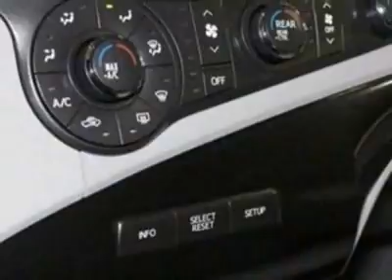2011 Toyota Sienna LE Van - Columbia, SC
Jim Hudson Buick GMC Cadillac Saab, Columbia, SC - Auto Access Seat Package, Rear Camera, Dual Climate, Dual Power Sliding Doors!